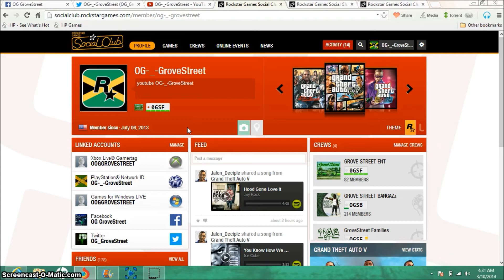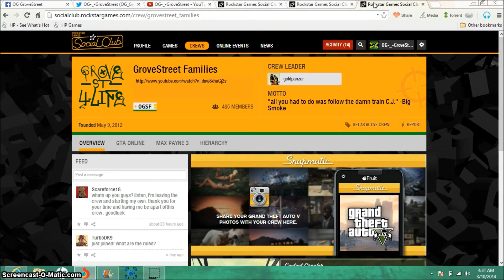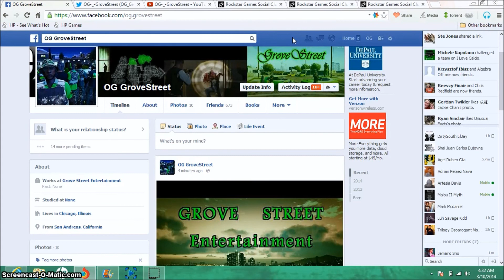GSE info video